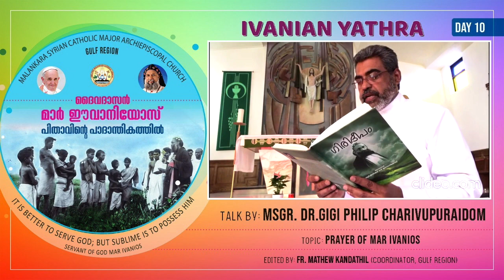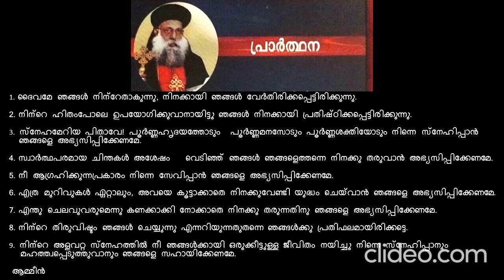Ivanian_Yathra - Day 10. Talk by Msgr. Dr.Gigi Philip Charivupuraidom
Talk by Msgr._Dr._Gigi_Philip_Charivupuraidom
Topic

Ivanian_Yathra - A video series that will be released on the "MSCC_Sharjah" YouTube channel everyday at 7;00 AM starting 23 June 2020 for the next 37 days. 37 eminent personalities will talk about various topics detailing the "Life", "Vocation", "Mission" and lots more about "Servant_of_God Blessed_Mar_Ivanios".

This series will open a treasure of information and thoughts on the Blessed life of Mar Ivanios. Please watch and also share the videos to all Syro Malankara Catholics and beyond across the globe. This video series will serve as a video encyclopedia that could be referred to for a lot of information for decades to come.